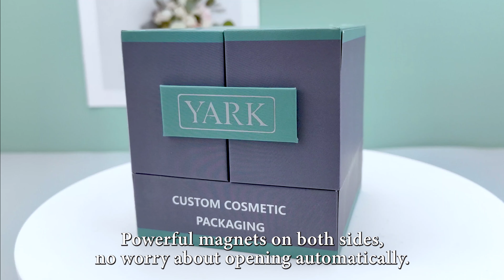Cosmetic magnetic flip box（#2）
Item： Childproof Concentrate Jar
Description：
Material - Thick glass, plastic cap
Size: 3m/ 5ml/7ml/9ml
Cap Style - Child-resistant push down the cap
Cap Color Black or customizable
Use for oil/dab/ wax/cosmetics

YARK has been centralized on paper box design and innovation, it produces various kinds of jewelry boxes, cosmetic boxes, chocolate boxes, paper bags and child-resistant packaging, and so on.